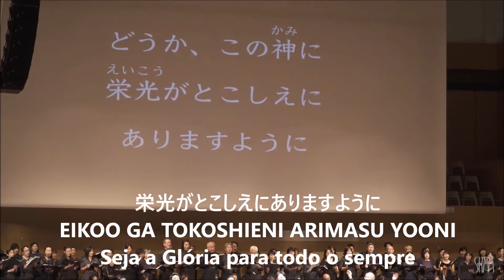すべてのことが SUBETENO KOTOGA Todas as coisas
Samuel Kan Ministry.
Transcrição, romaji e tradução: Marina Tanaka
Edição: Daniel Yoshimoto